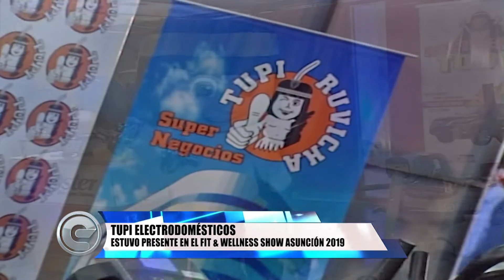Empresariales: 25 de Octubre de 2019